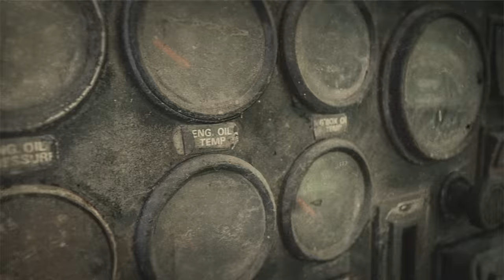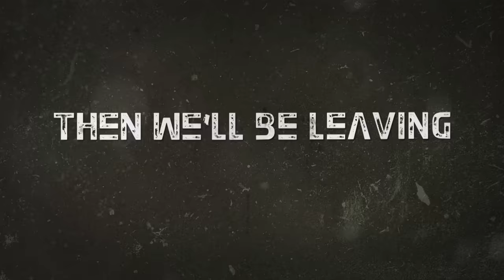Volbeat - The Bliss (Official Lyric Video)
Music video by Volbeat performing The Bliss. (C) 2016 VOLBEAT, under exclusive license to Vertigo/Capitol, a division of Universal Music GmbH
New album Seal The Deal & Let’s Boogie out 3 June 2016. Pre-order the digital album for instant downloads of “The Bliss” & “The Devil’s Bleeding Crown” now

Video Director: Shan Dan Horan
Video Producer: Shan Dan Horan